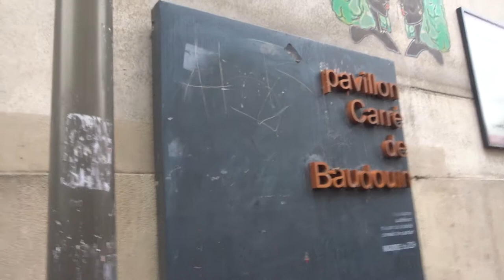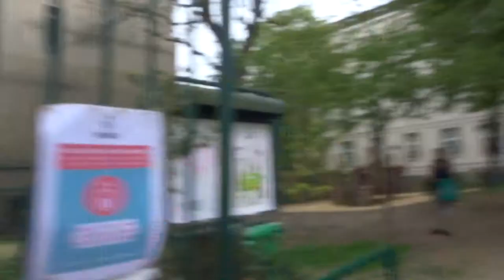La Commune en chantant deambulation Paris20e 10 avril 2021 no.15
Chanson El Pueblo Unido groupe Quilapayu * La Commune en chantant deambulation Paris20e 10 avril 2021 no.15
La Fanfare invisible chante - El pueblo unido jamas sera vencido - Le peuple uni jamais ne sera vaincu